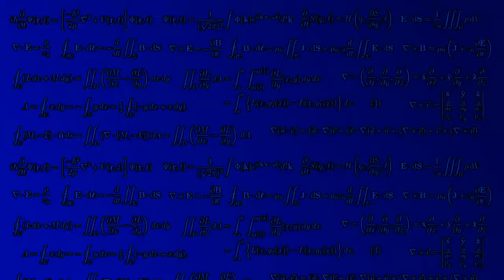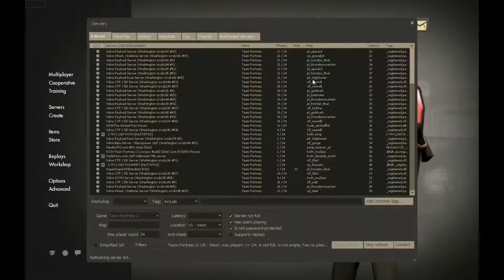TF2 Sawmill Market Gardener, I actually kill people (gameplay)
I actually have more kills on my strange market gardener than my strange rocket launcher at this point.